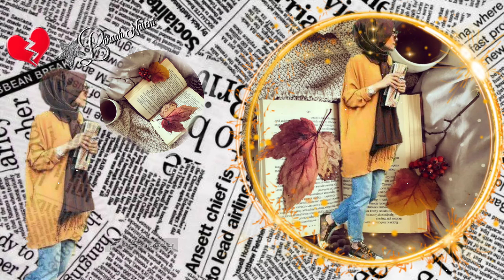لا تشكي لناس جرحأً انت صاحبه